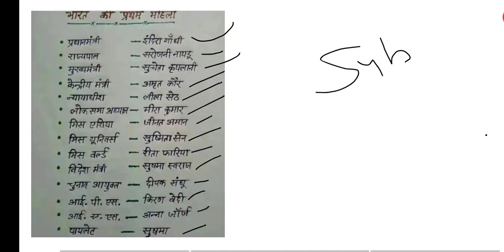भारत में प्रथम महिला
भारत में प्रथम महिला @Selfstudyadda01